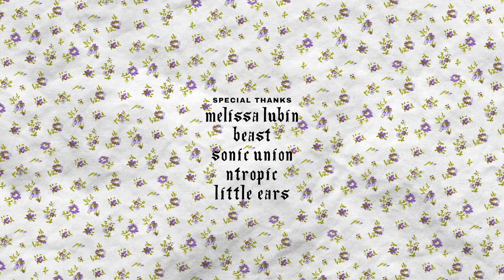Wakey Wakey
A young woman becomes flustered when her boyfriend refuses to help prepare for an upcoming trip.

📀 Surreal moments begin to add up — Alex’s tooth falls out, an entire body of water lies just outside her window. Director Mary Dauterman nails the feeling of a nightmare, say when your partner becomes inexplicably uncaring, or when the whole scene changes without warning.